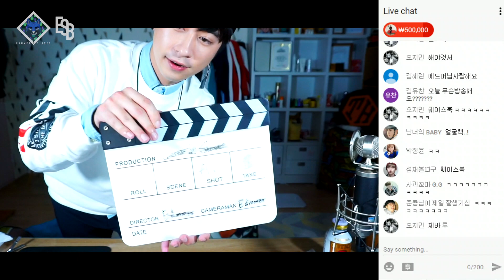개쩌는 힙합공연에 여러분을 초대합니다 "G.LOL SHOW VOL.2"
2017년 2월 26일 일요일 오후6시부터 오후9시까지 진행되는 하이지의 G.LOL SHOW VOL.2에 여러분을 초대합니다. 물론 무료 초대는 아닙니다.
라인업: 하이지, 브레이&덕배(스쿠비두), 뉴챔프&졸피&펠레스, 진돗개, 다미아노, 포이, 성장군 그리고 MR재생기 에드머.
티켓값은 20,000원이고 미성년자 출입 가능합니다. 힙합에 관심 많으신 분들께는 강추(강력고추)하는 공연입니다. 저도 볼 수 있어요(어두워서 잘 안보일 수두)
그럼 저는 이만 사라집니다.
그리고 저 생일이에요. 하나은행 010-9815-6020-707